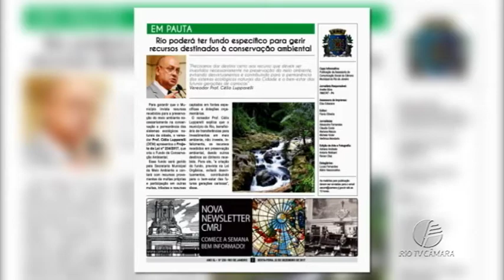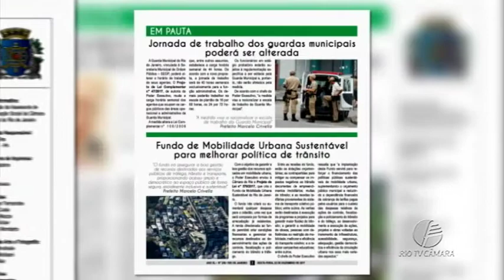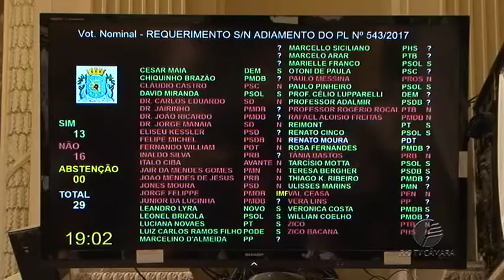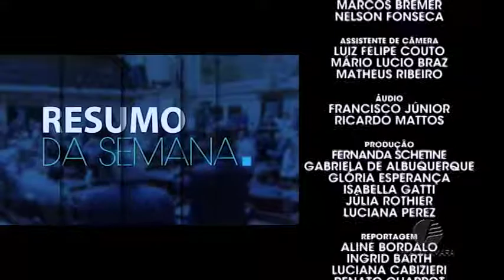Resumo da Semana - Edição 163 - 22.12.2017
Quer saber o que aconteceu de mais importante durante a semana na Câmara Municipal? O Resumo tem exatamente essa proposta. Aqui você vai acompanhar as sessões plenárias, audiências, debates e as principais informações do Poder Legislativo